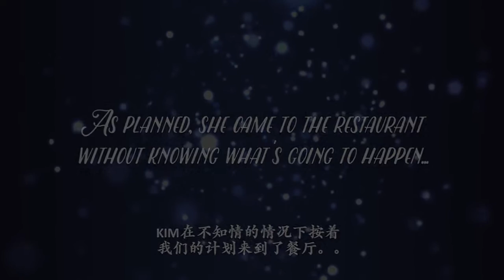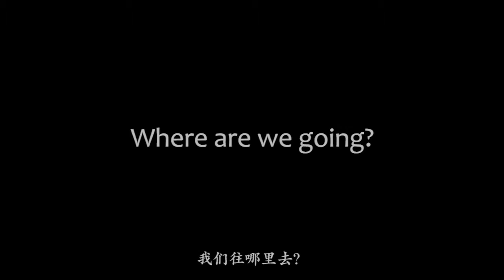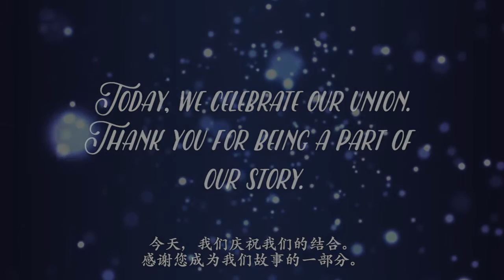Funny Proposal Video Fei & Kim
I set up a dinner with PJC friends to have dinner with Kim. I played this video on the restaurant's TV so it can be shown like normal video.

Hope you enjoy the video. Idea by me. Video editing done by Pey Lin.

Full Cast:
Sax Teacher: Joseph Lee
Dancer: Apollos & Karen,
               Paul & Susanna,
               Ragdeed & Lydia,
               Kar Lock &Caroline
Gangster : Shen Fatt and Chin Yaw

Location: Strand Mall
Song: Inspired by Lars and the Real Girl soundtrack